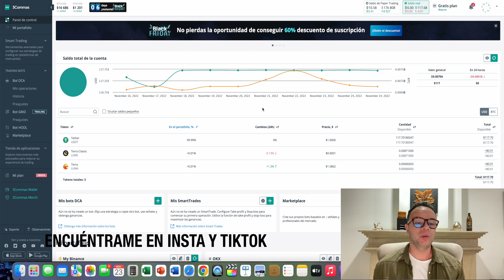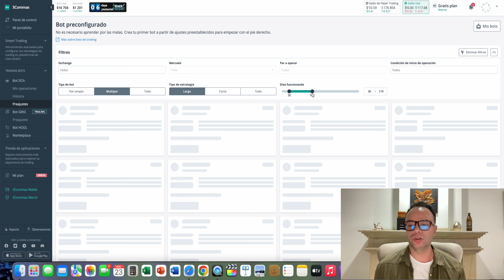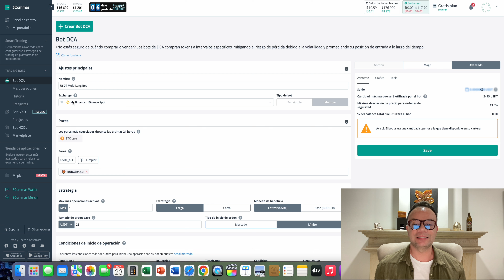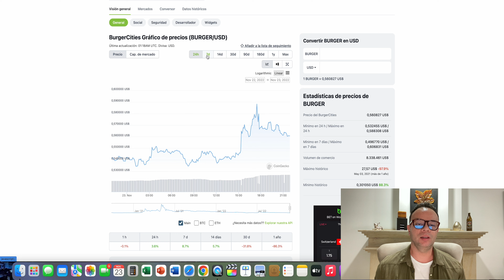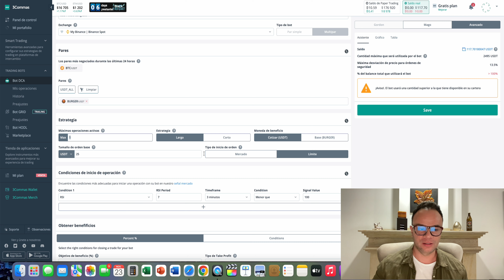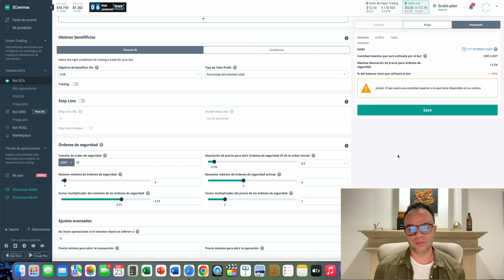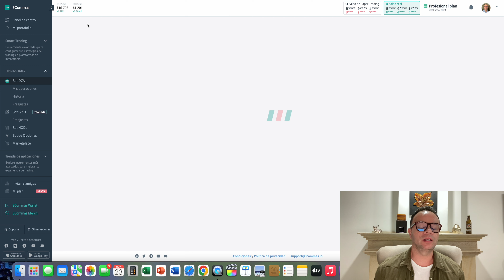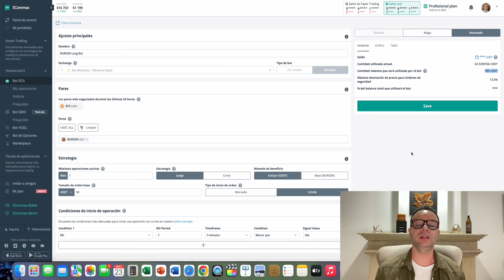🔥🤑 CONFIGURACIÓN GANADORA EN PASIVO💪🏼💰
En este video te comparto un bot ganador.
💰💰🔥🔥PARTICIPA EN EL EQUIPO DE 3COMMAS EN LA COPA DE FÚTBOL DE TRADING DE OKX:

🛑🛑🛑 ATENCIÓN: LAS OPINIONES Y POSICIONES EXPRESADAS EN ESTE VIDEO SON PERSONALES Y NO REPRESENTAN DE MANERA ALGUNA A NINGUNA EMPRESA NI INSTITUCIÓN.

No soy un asesor financiero ni la información compartida en este canal debe considerarse asesoramiento financiero. Toda la información compartida aquí es solo para fines educativos. Por favor, realice su propia investigacion.